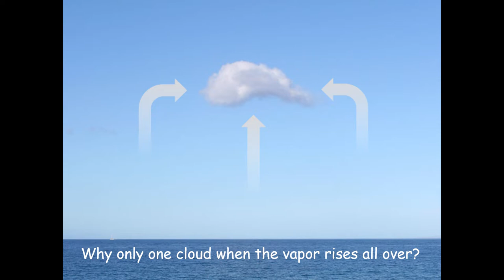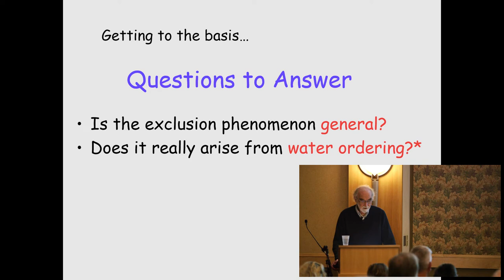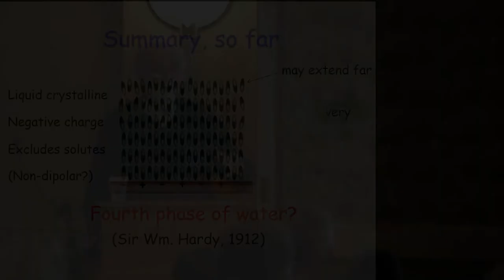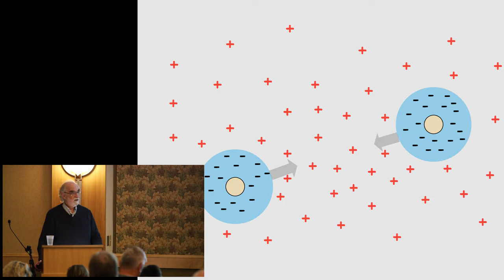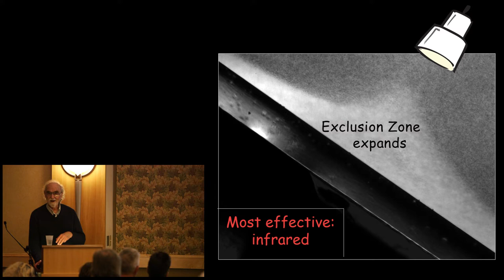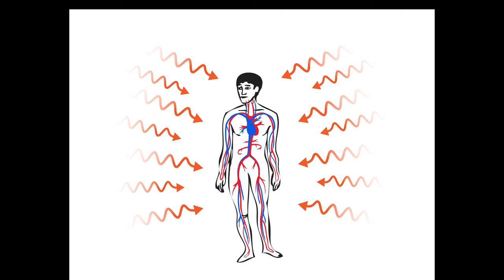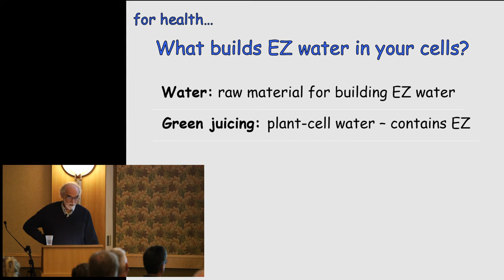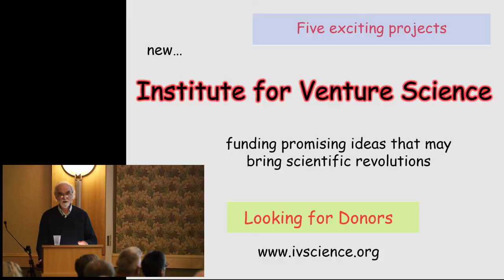Gerald Pollack:The Fourth Phase of Water | SNC 2018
| Gerald Pollack:The Fourth Phase of Water
School children learn that water has three phases: solid, liquid, and vapor. We have recently uncovered a fourth phase that occurs next to water-loving surfaces. It is surprisingly extensive, projecting out from the surface by up to millions of molecular layers and its properties differ markedly from those of bulk water.

Of particular significance is the observation that this fourth phase is charged; and, the water just beyond is oppositely charged, creating a battery that can produced electrical current. We found that light charges this battery. Thus, water can receive and process electromagnetic energy drawn from the environment in much the same way as plants. Absorbed electromagnetic (light) energy can then be exploited for performing work, including electrical and mechanical work. Recent experiments confirm the reality of such energy conversion.

This energy-conversion framework seems rich with implication. Not only does it provide an understanding of how water processes solar and other energies, but also it may provide a foundation for simpler understanding of natural phenomena ranging from weather and green energy all the way to biological issues such as the origin of life, transport, and osmosis.

The talk will present evidence for the existence of this novel phase of water - how come nobody's seen it before? - and will consider the potentially broad implications of this phase for natural health.